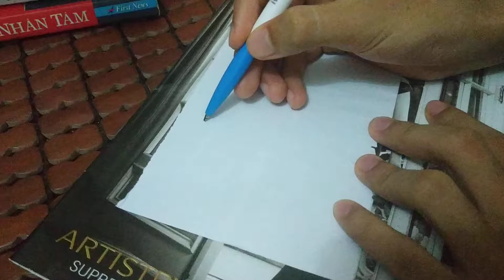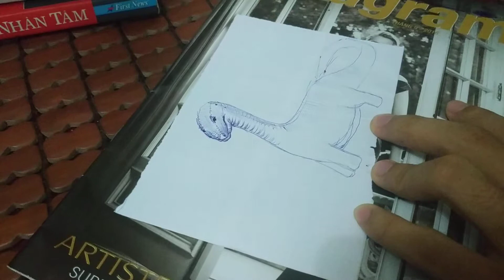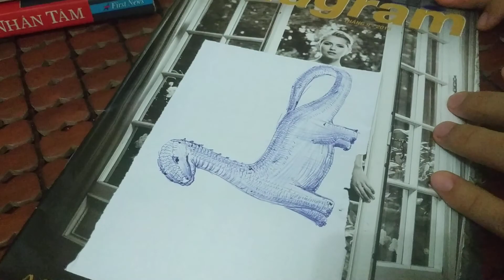Drawing a simple herbivorous dinosaur / real time